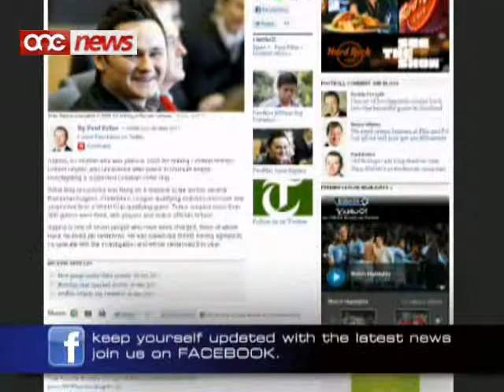Players tat-tim Nazzjonali,nvoluti f'każ ta' korruzzjoni...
Erba' players tat-tim nazzjonali Malti jissemmew f'kaz ta' korruzzjoni mqajjem fil-Qorti Germaniza.Il-kaz huwa dwar il-loghba Malta kontra n-Norvergja li ntlabghet fl-elfejn u sebgha f'Oslow.